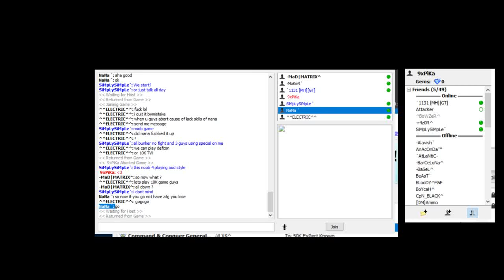[ZH] ++3v3 TF 10K+ Vs MoKeR + LaNa + SiMpLe [Part#2]